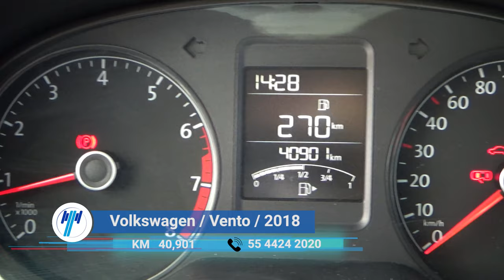Volkswagen / Vento / 2018 - 8628